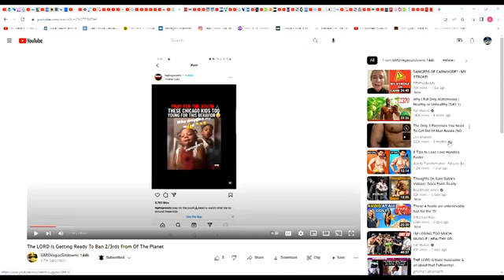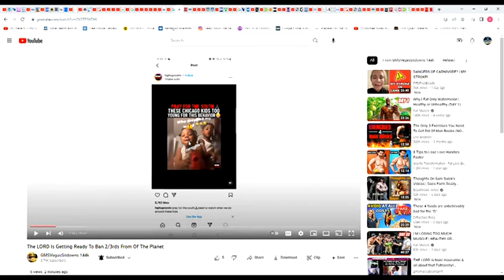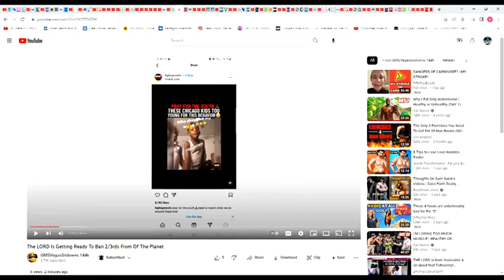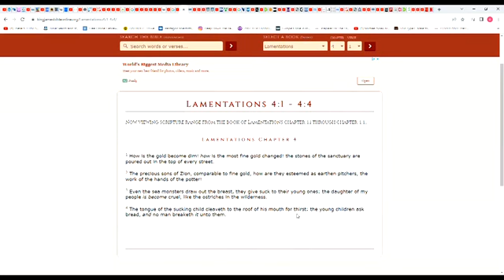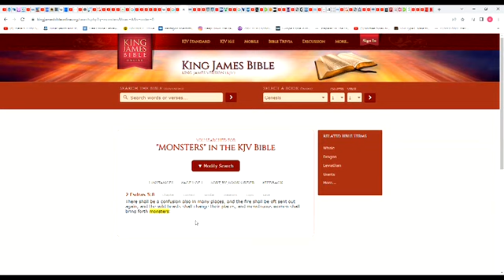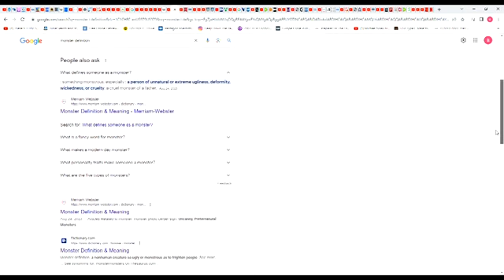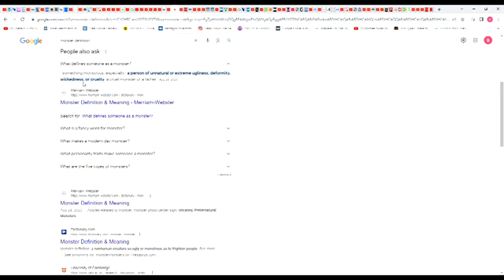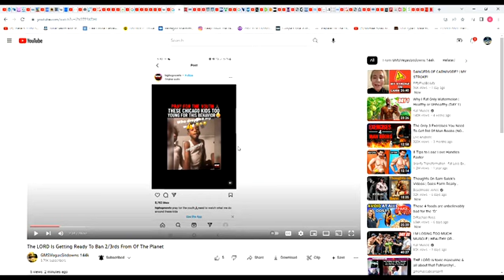And menstruous women shall give birth to monsters 👾💩👹☠😈👽